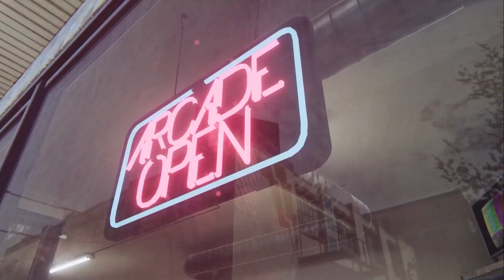Arcade Paradise | The Grind | Release Date Trailer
Load up on tokens!

Arcade Paradise launches on August 11th on PC, PlayStation, Xbox and Nintendo Switch

Welcome to Arcade Paradise, the 90’s retro arcade game and light-management sim combo! From cleaning toilets and picking up gum, to doing the laundry; the road to Arcade Paradise isn’t easy, but the reward will be worth the grind with over 35 fully playable arcade games to unlock.

Relive 90’s gaming nostalgia on your journey from rags to arcade riches!